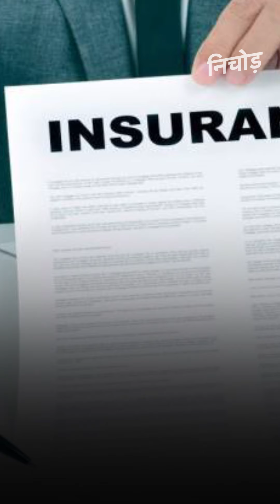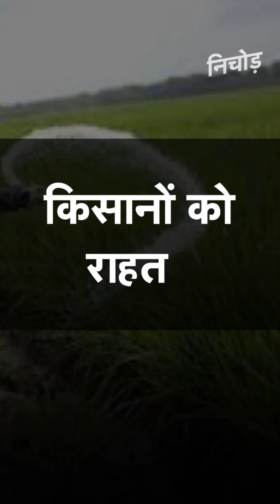Modi सरकार ने किया राहत पैकेज का एलान, किसानों से लेकर डॉक्टरों तक किसे क्या मिला ? I Kadak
कोरोना वायरस (Coronavirus) जैसी जानलेवा बीमारी के बीच केंद्र सरकार जनता की सुरक्षा और स्वास्थ्य को लेकर लगातार नए-नए एलान कर रही है. आज केंद्रीय वित्त मंत्री निर्मला सीतारमण (Nirmala Sitharaman) ने कोरोना महामारी के कारण ‘लॉकडाउन’ के प्रभाव से निपटने के लिए 1.7 लाख करोड़ रुपए के आर्थिक पैकेज का एलान किया है. जानें सरकार ने इस आर्थिक पैकेज को कैसे बांटा है औ किस मद को कितना पैसा दिया है.